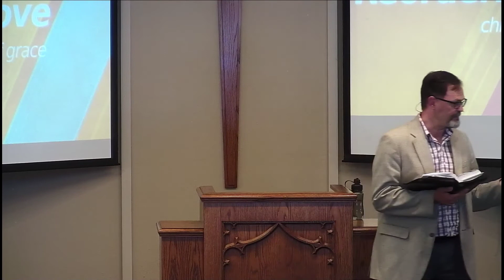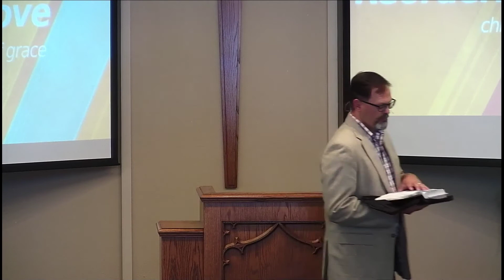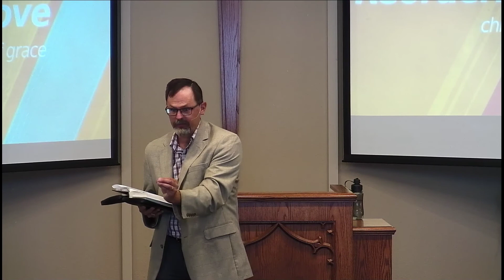Entering the Rest of God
Sunnyslope CRC
Pastor Rob Toornstra